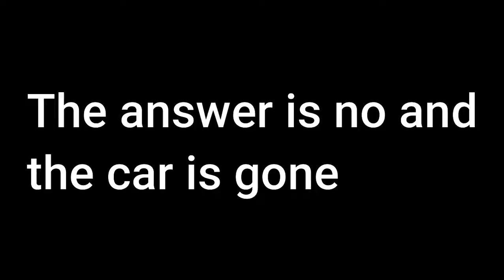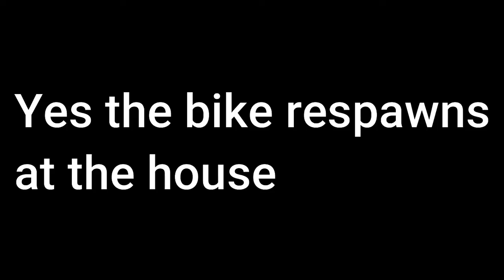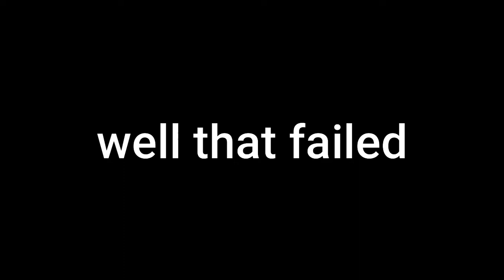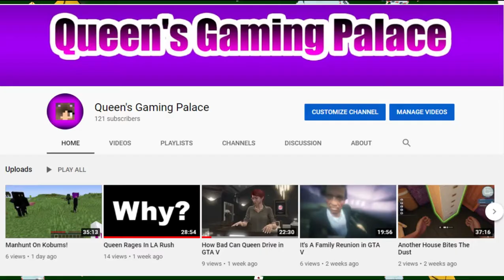Franklin Got A New Crib In GTA V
In this video, we go on an assassination mission and get rewarded with a new crib!

Game: GTA V on Xbox 360

Kobums IP: MC.Kobums.Net

I got merch!!! Check it out